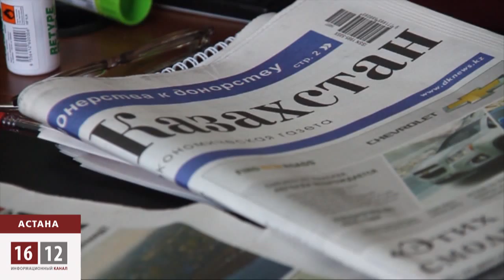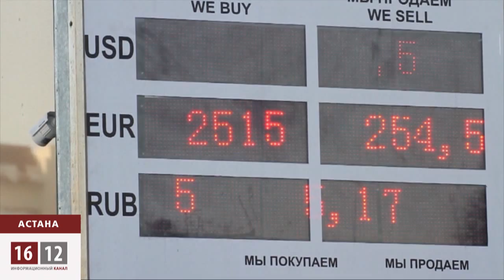Рубль тащит тенге в пропасть / 1612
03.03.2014  Падение российской валюты, безусловно, отразится на Казахстане.
Рубль заметно подпортит и без того  плачевное состояние тенге.